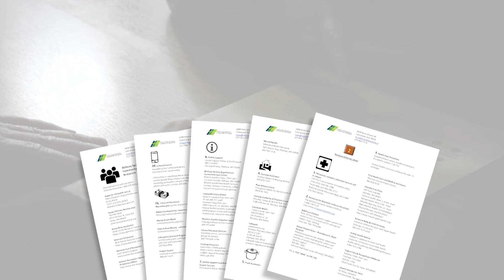Connect Kit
Connect Kits provide resource information to anyone who would like to improve their life. Organizations can share housing, food assistance, financial literacy, education, health care and more that is geographically near the location where a Connect Kit is distributed. Each person who distributes a kit has Mental Health First Aid Training equivalent or above. Contact Sarah Luna at to get involved by contributing or distributing kits, becoming Mental Health First Aid Trained or encouraging people to obtain a kit for assistance.